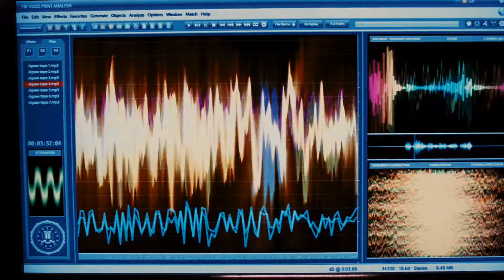Saw VI | Zibboyeye Reviews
Tried out a new style. It gives me greater control of the narrative. I think I'll stick with it at least for the foreseeable future.